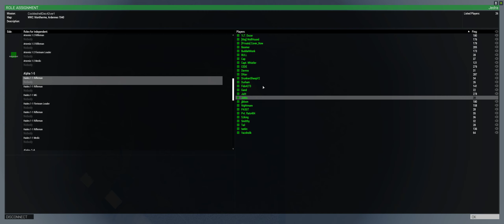Task Force Athena - World War II Campaign - Operation Frankton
Operation Frankton was a commando raid on ships in the Nazi German occupied French port of Bordeaux in southwest France during the Second World War. The raid was carried out by a small unit of Royal Marines known as the Royal Marines Boom Patrol Detachment (RMBPD), part of Combined Operations inserted by HMS Tuna captained by Lieutenant-Commander Dick Raikes who, earlier, had been awarded the DSO for operations while in command of the submarine HMS Seawolf (47S). (The RMBPD would later form the Special Boat Service).

Task Force Athena attempt to re-created this daring mission.